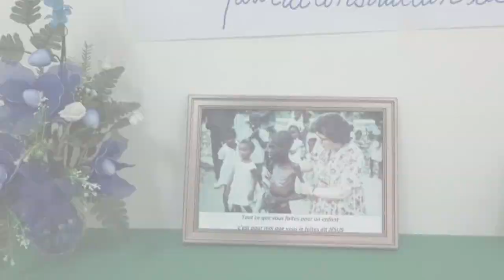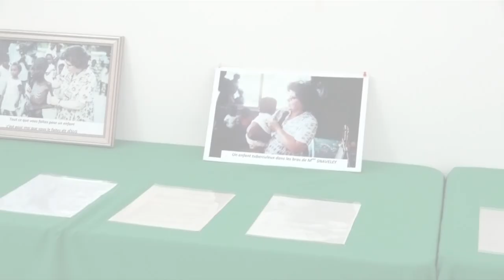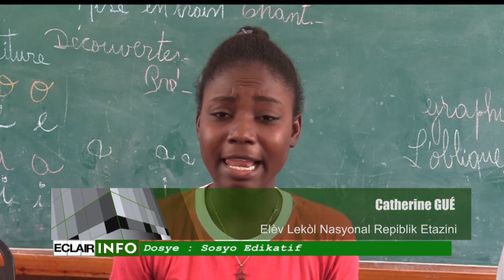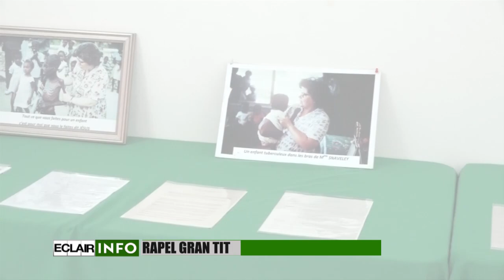Eclair Info 28 Avril 2021